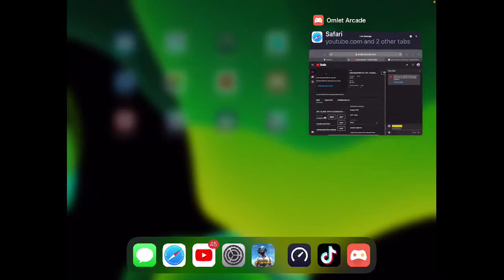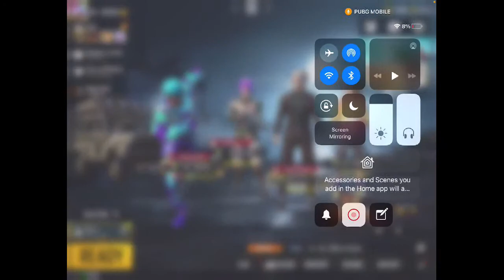BADSHAH IS LIVE CHILL NIGHT | GLOBAL TOP10 CLOSEENCOUNTER RUSH GAMEPLAY | PUBG MOBILE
TikTok Id